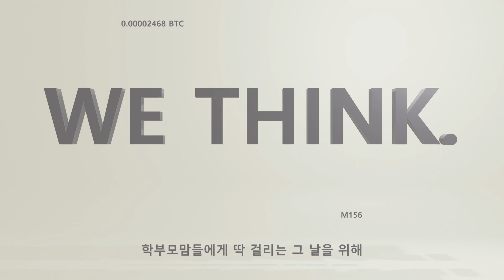Text│WE THINK│0.00002468 BTC│M156│Hex Code 54515a Color│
학원 학부모 맘들에게 딱!!! 걸리는 그 날을 위해 !!!